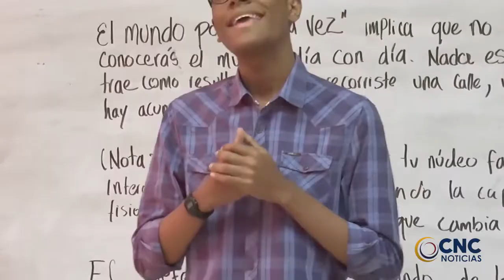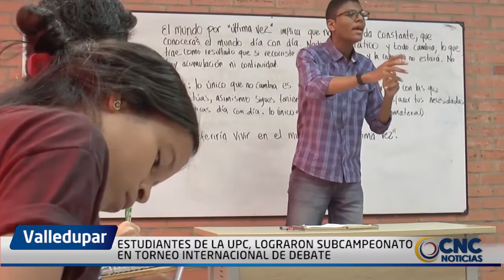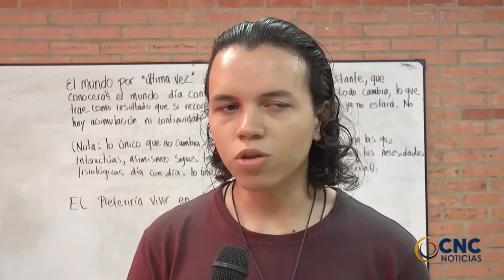ESTUDIANTES DE LA UPC, LOGRARON SUBCAMPEONATO EN TORNEO INTERNACIONAL DE DEBATE